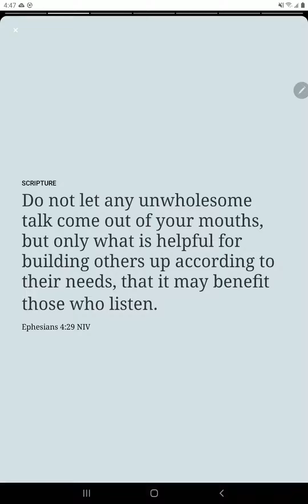404 Your words are powerful Use wisely